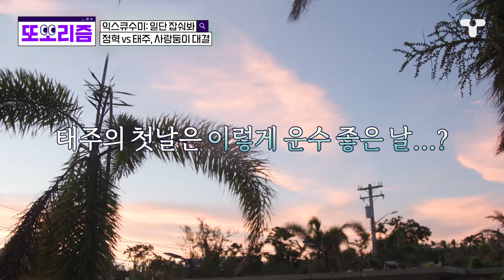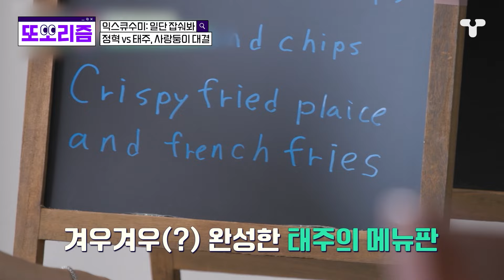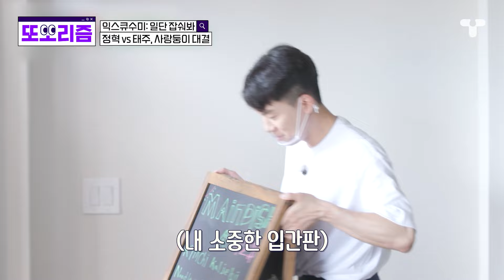[일단잡숴봐] 사랑둥이는 나야! 둘이 될 수 없어😡 캐릭터 겹치는 나태주의 등장에 긴장하는 정혁 | 또보리즘 | 취향저격 티캐스트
새 식구로 들어온 나태주
하나부터 열까지 너무 비슷한 정혁X태주
과연 누가 최종 사랑둥이가 될까?

너에게 닿기를.. 👀또보리즘👀